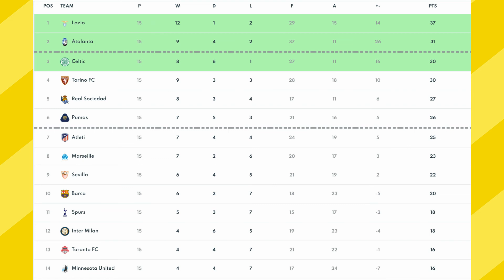PCN Sociedad Season 15 Game Week 7 Highlights At the Death!!! Competitive 11v11 Pro Clubs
Sorry about no Game Week 6 video but we are back with Game Week 7. Having only picked up 1 point from 3 games last time out we need a big showing tonight against Pumas and Barcelona if we want to keep up at the top of the table.

Competitive 11v11 Pro Clubs FIFA 21 for Pro Clubs Nation

The Squad:
GK-FLA1R Z3ph: @papi_zeph
CB-Kerome100:
CB-FLA1R Gl1zzy: @bad_bryan56
CB-FLA1R JCC011: @JCC011
RM-FLA1R Jdogg: @jkean24
CDM-FLA1R Shark: @_luis_0010
CDM-FLA1R Franc0: @francorobledo
LM-FLA1R Fusion: @senor.olds
CAM-LilGod18
ST-I Falcao I: @ifaicaoi
ST-Tear 0f Death